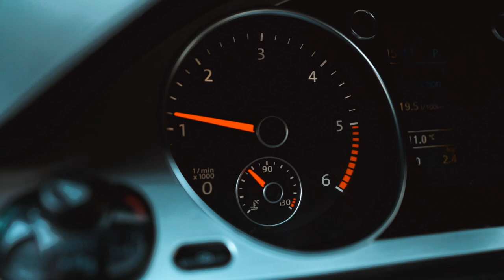Slik forlenger du levetiden til turboladeren din | Tips fra AUTODOC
Følg tipsene vår for å sikre langvarig og sikker drift av turboladeren og motoren.

Det vil hjelpe deg til å unngå problemer med bilen og dyre reparasjoner.